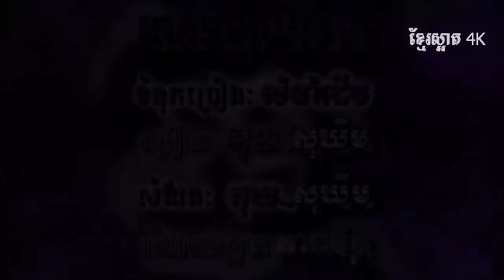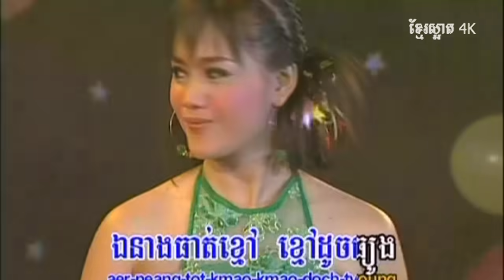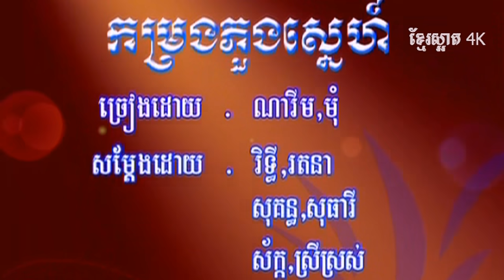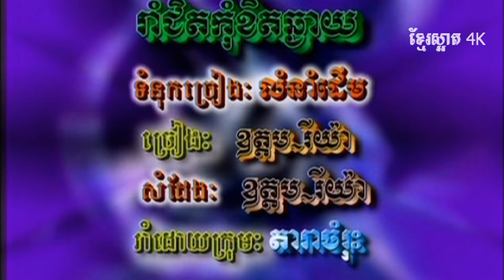សួស សងវាចា និង ស្រីពៅ_ស្លឹកដូងធ្លាក់សំយ៉ាក_RMSC Vol 27_Khmer oldies (4K)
សួស សងវាចា និង ស្រីពៅ_ស្លឹកដូងធ្លាក់សំយ៉ាក_RMSC Vol 27
១   សួស សងវាចា និង ស្រីពៅ_ស្លឹកដូងធ្លាក់សំយ៉ាក
២  ម្ទេសផ្លោក និង សុឃីម   អាគកក្នាយវែង
៣    សង់ ស៊ីស និង សំប៉ូលីដា  ត្រូវថ្នាំអូនស្រី
៤ សុខា ស្រីមុំ និង សុខសោភា  រើសស្រីមួយណា
៥  សុស ម៉ាច និង មិត្ត វណ្ណា  តាវៅយំឆ្លង
៦   អឿន ស្រីមុំ និង អុក ណារឹម  កម្រងភួងស្នេហ៏
៧  ឈឿន ឧត្តម្ភ និង សិរិយា   រាំជិត កុំខិតឆ្ងាយ